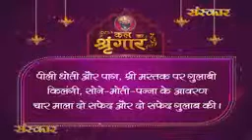Nathadwara Darshan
Nathadwara Darshan, place situated. Near by udaipur rajasthan, Jai Shri Krishna, JSK